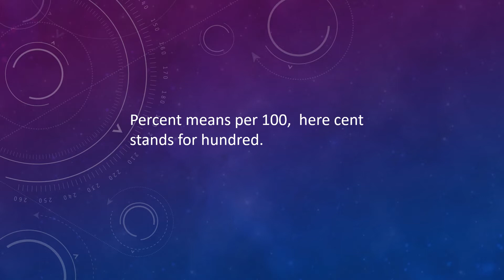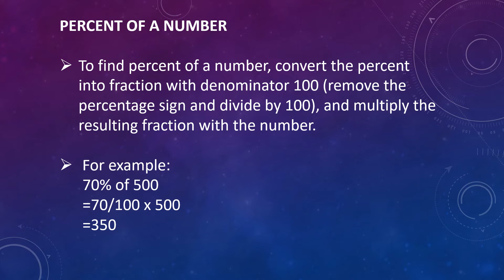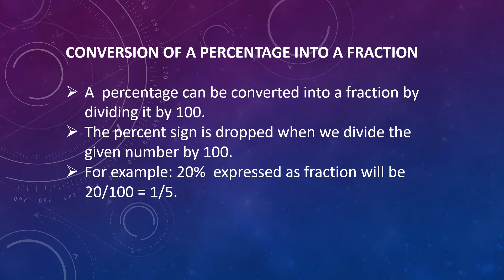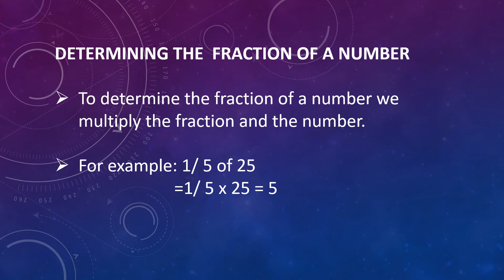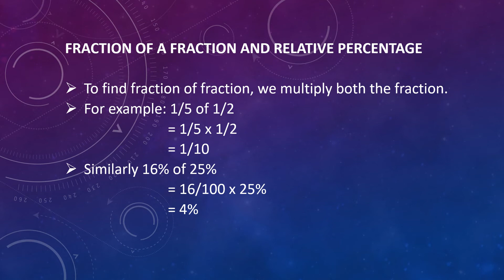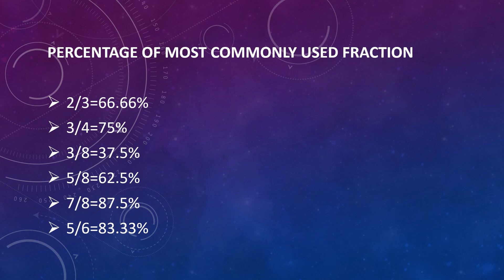PERCENTAGE- Basic Introduction || in Hindi || For CLAT, MHCET(LAW), AILET, IBPS/ SBI PO SSC CGL CAT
Percentage is an important topic from an examination point of view. It comes in almost every competitive exam including CLAT, MHCET(Law), AILET, IBPS PO SBI PO CAT SSC CGL etc.

It finds its application in many other Quantitative Aptitude topics like Profit and Loss , Percentage Change, Compound interest & Simple interest, Mixtures and Alligation etc.

 I will share some tricks to solve these questions quickly in the next videos.